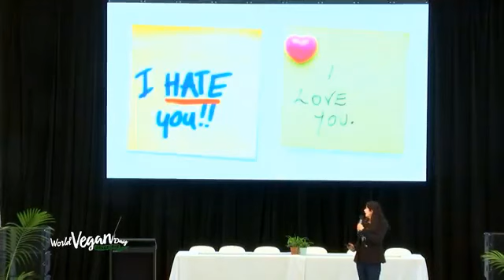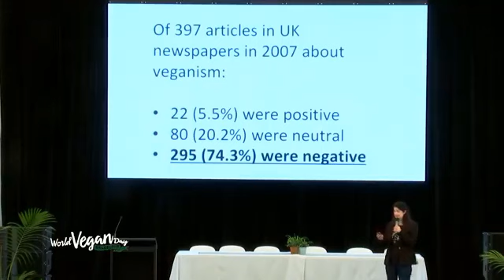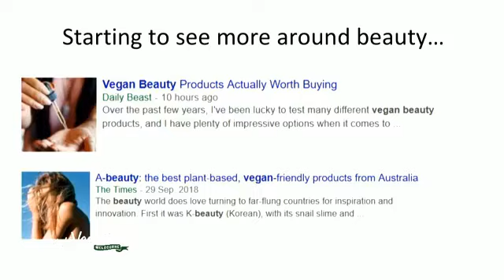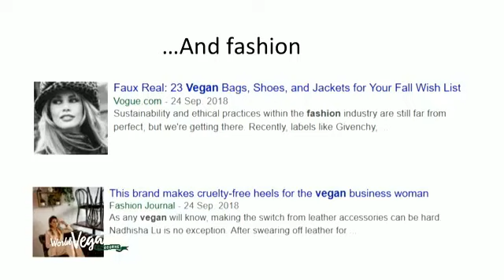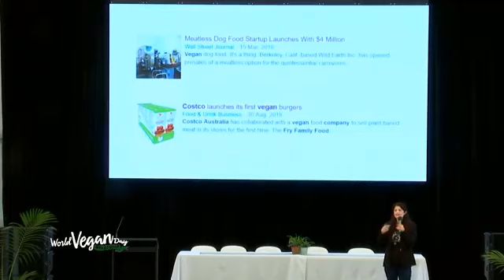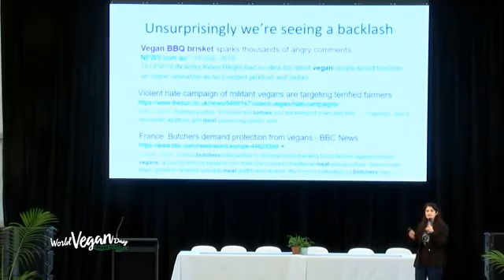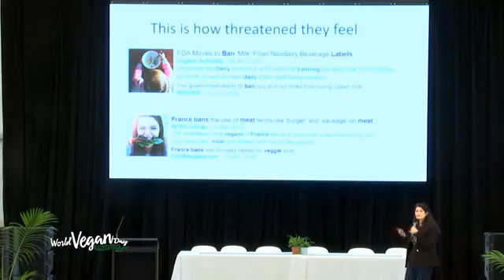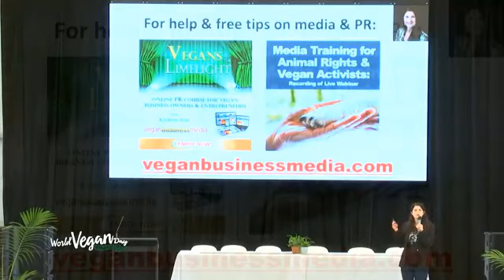Veganism in the media - Are we winning or losing? Talk by Katrina Fox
This is a recording of a livestream of a talk by Katrina Fox at the World Vegan Day Festival on 14 October, 2018, in Melbourne, Australia.

For the past few years, veganism and plant-based living has been having a moment. Virtually every day media outlets across the globe are running stories on some aspect of vegan living.

Much of it is positive, from delicious recipes to tales of health improvement, but we’re starting to see a backlash too, with headlines proclaiming vegan diets are dangerous for kids or a sign of men having a mid-life crisis.

What does it mean for veganism and how can we encourage positive media coverage of vegan living?

Katrina Fox is an award-winning journalist, PR consultant, founder of Vegan Business Media, a content, events and training platform for vegan entrepreneurs; host of Vegan Business Talk podcast; and author of Vegan Ventures: Start and Grow an Ethical Business.
She has written extensively for niche and mainstream media for 18 years on social change, animal advocacy and ethical business and is a former Forbes contributor specialising in writing about vegan and plant-based businesses.

Katrina teaches vegan business owners, authors, consultants and creatives how to do their own PR and get free media coverage through her signature online course and group coaching program Vegans in the Limelight.